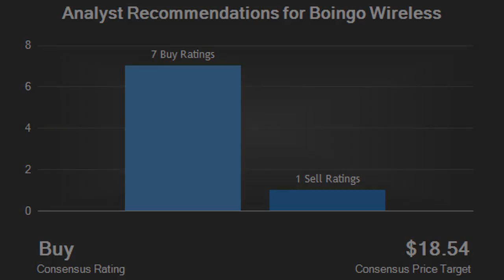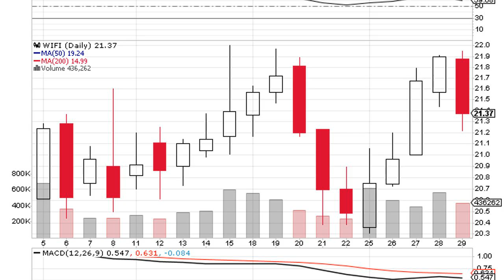NOT OUT OF THE WOODS YET: DBV TECHNOLOGIES S.A. (DBVT), BOINGO WIRELESS, INC. (WIFI)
DBV Technologies S.A. (NASDAQ:DBVT) recent rally took place on significantly more volume which surged nearly 0.67 million contracts on 31-Oct-17 versus its daily average of 0.49 million. The first sale was made at $22.96 but later the stock became weaker, and closed with a gain of 4.46%. It was last traded at $23.42 apiece.